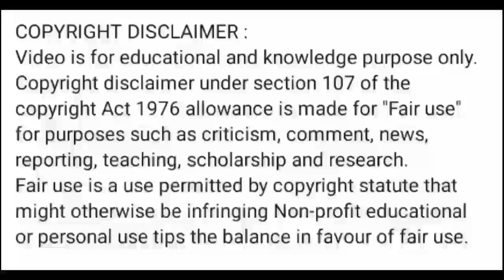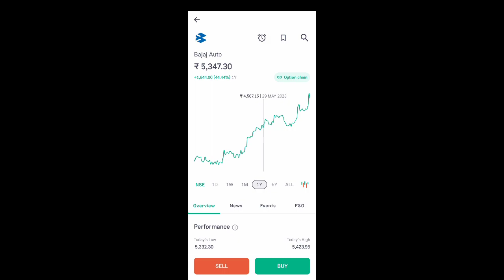bajaj auto share latest news today l bajaj auto share news today l bajaj auto share news